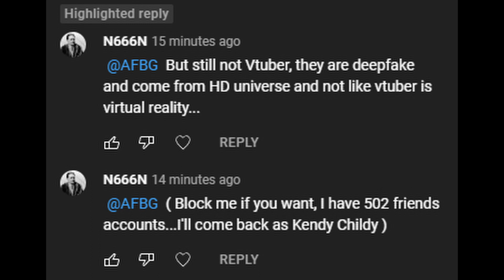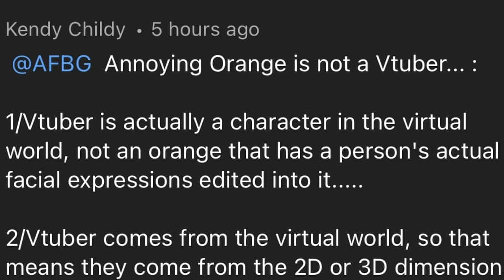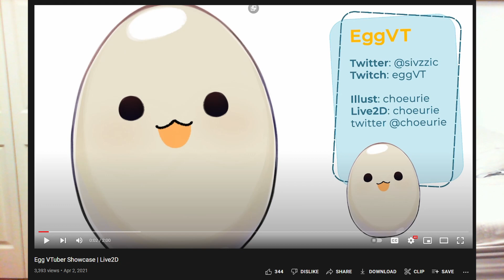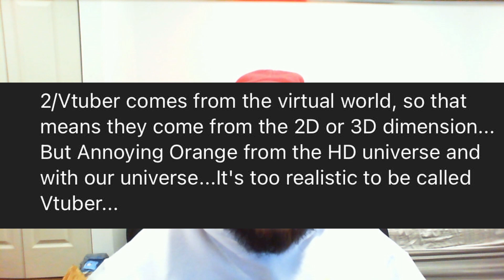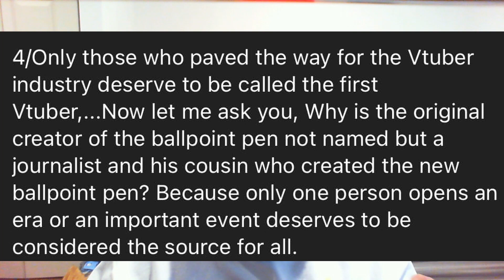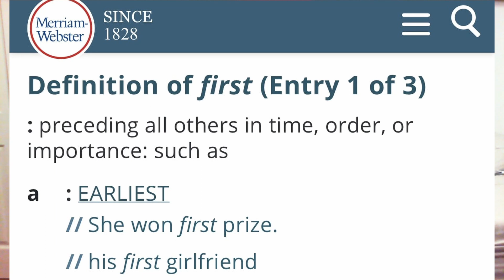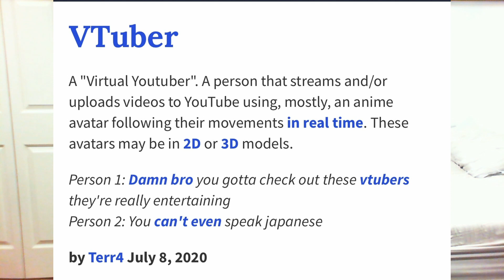What is a Vtuber? and who was the First?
Here i am explaing what is a Vtuber and who was the first Vtuber

0:00-Intro
1:26-The Comment
3:15-Where do Vtubers come from?
4:15-Vtubers real people?
5:53-What came first?
7:34-Final Thoughts

💌 Submit idea: Submit an idea in the comments and if you're chosen you get credit with a link to your channel :)